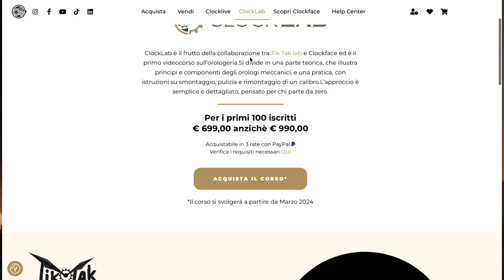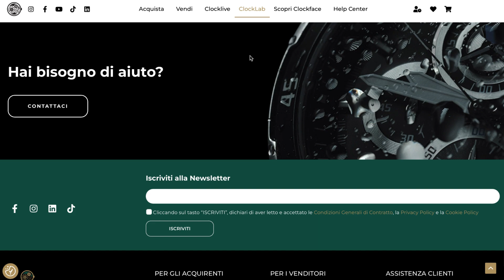Il modo INTELLIGENTE di Investire nella passione per gli Orologi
Arriva ClockLAB il primo Video Corso Orologiai Online a cura di Clockface.it e Tik Tak Watchannel.
Il corso si dividerà in una parte teorica e una pratica durante la quale sarà possibile esercitarsi comodamente a casa grazie al kit ClockLAB ch ogni iscritto riceverà gratuitamente.

✖️✖️✖️CONTATTI✖️✖️✖️

✖️✖️✖️LINKS UTILI✖️✖️✖️